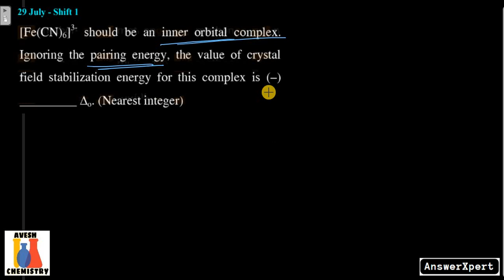[Fe(CN)6]3- should be an inner orbital complex. Ignoring the pairing energy, the value of crystal